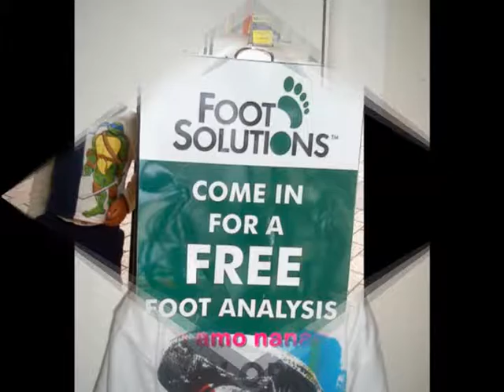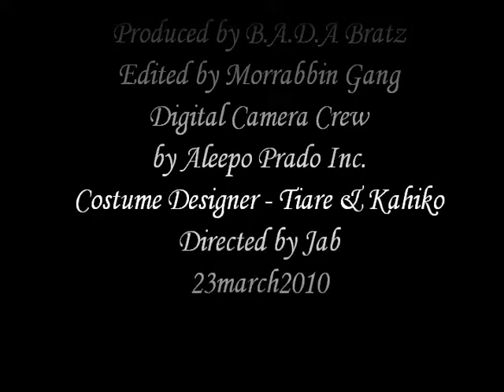nauru/ozie - family vidclip 26apr2010